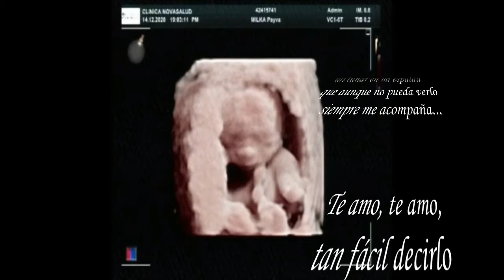TE AMO MI BEBE, DE TU PAPI